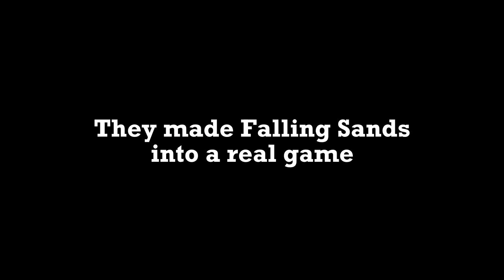They made Falling Sands into a Real Game - Noita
You know, I'll say Noita is an interesting game. It's not perfect, but it's taken an old idea and make it really quite fun to play with, but the rogue nature makes it really frustrating.